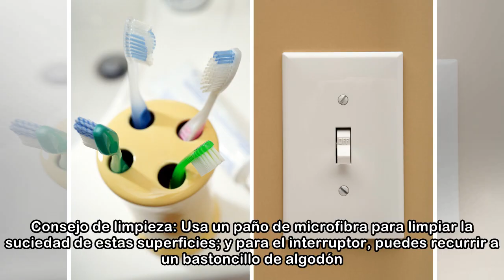Siete cosas de casa que deberías limpiar YA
Getty Tal vez haya algunas cosas que no se te han pasado por la cabeza a la hora de hacer la limpieza de primavera. Si ya estás pensando en empezar con la limpieza de primavera, seguramente te estés p...